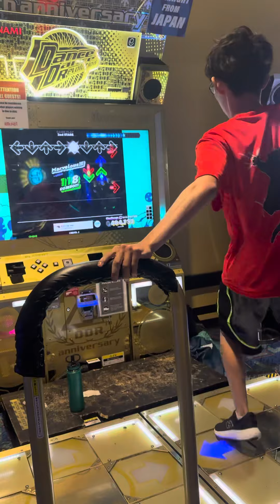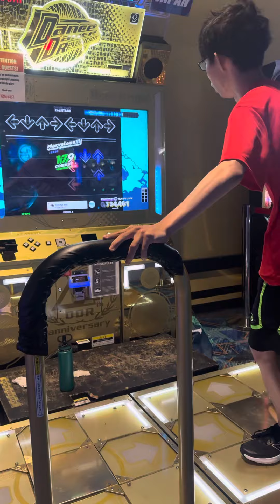★World Record★ [DDR WORLD] harujun - EGOISM 440 CDP 917,850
harujun got World Record on EGOISM 440 Challenge Double!!